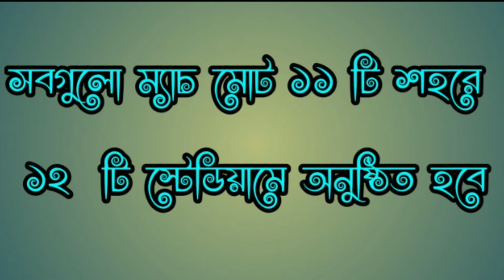ফিফা ২০১৮ বিশ্বকাপের খুঁটিনাটি সকল তথ্য জেনে নিন || All News About FIFA 2018 | FIFA 2018 News Bangla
বন্ধুরা এই ভিডিওতে আপনারা জানতে পারবেন ফিফা ২০১৮ বিশ্বকাপ সম্পর্কে সকল গুরুত্বপূর্ণ তথ্য। ফিফা ২০১৮ নিউজটি সবার জানা জরুরী।
কি কি বিষয় থাকছে জেনে নিন।

 ফিফা ২০১৮ বিশ্বকাপ সম্পর্কে খুঁটিনাটি কিছু তথ্য

১. ২০১৮ ফিফা বিশ্বকাপ হচ্ছে চতুর্থবাষিক আন্তর্জাতিক ফুটবল
২.ফিফা ২০১৮ বিশ্বকাপ হচ্ছে ২১ তম আসর
৩.এবারের বিশ্বকাপে অংশগ্রহণকারী দলের সংখ্যা ৩২ টি
৪.২০১৮ বিশ্বকাপ অনুষ্ঠিত হবে রাশিয়াতে
৫.স্বাগতিক দল হিসাবে থাকছে রাশিয়া
৬.যে বল দিয়ে খেলা অনুষ্ঠিত হবে তার নাম আডিডাস টেলস্টার ১৮
৭.বিশ্বকাপ টি বলের নাম এবং নকশার উপর ভিত্তি করে তৈরি করা হয়েছে
৮.৯ই নভেম্বর ২০১৭ সালে লিওনেল মেসিকে দিয়ে বলটি উপস্থাপক করা হয়েছে।
৯.মাসকটের নাম - জাবিভকা
১০.মোট ম্যাচ অনুষ্ঠিত হবে ৬৪ টি
১১.সবগুলো ম্যাচ মোট ১১ টি শহরে ১২ টি স্টেডিয়ামে অনুষ্ঠিত হবে।
১২.ফিফার উদবধনী ম্যাচ অনুষ্ঠিত হবে ১৪ ই জুন ২০১৮
১৩.উদবধনী ম্যাচে যে দলদুটি অংশগ্রহণ করবে তারা হচ্ছে স্বাগতিক রাশিয়া এবং সৌদি আরব
১৪.যে স্টেডিয়ামে খেলাটি হবে তার নাম লিঝনিকি স্টেডিয়াম
১৫.ফিফার ফাইনাল ম্যাচ অনুষ্ঠিত হবে ১৪ জুলাই
১৬. যে স্টেডিয়ামে ফাইনাল ম্যাচ অনুষ্ঠিত হবে তার নাম লুঝনিকি স্টেডিয়াম।
১৭.চ্যাম্পিয়ন পুরষ্কারের অর্থমূল্য ৩ কোটি ৮০ লক্ষ ডলার